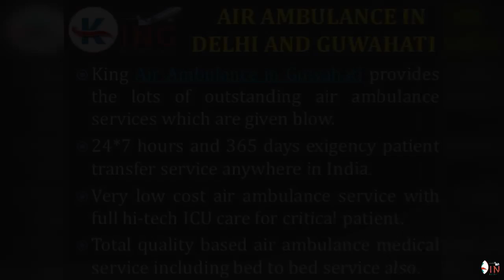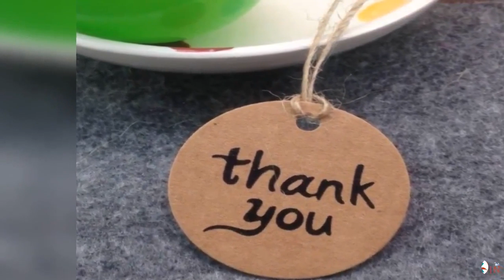Get Sovereign and Unique Air Ambulance in Delhi and Guwahati by King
As for the need of fast and super effective medical service provider in these city for shifting process of serious patients from one medical care to another our King Air Ambulance in Delhi and Guwahati is the well developed and great method including most elite quality of charter commercial flight well equipped with all the important medical equipments during the shifting time.